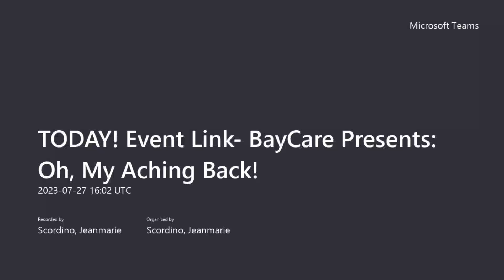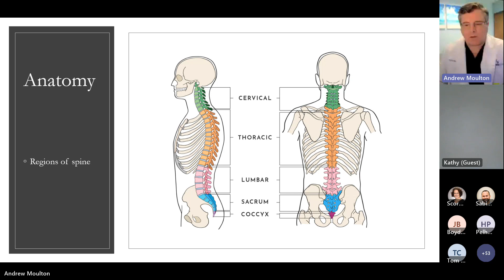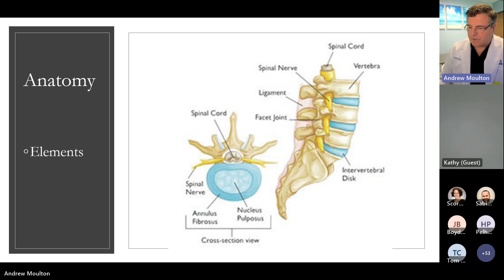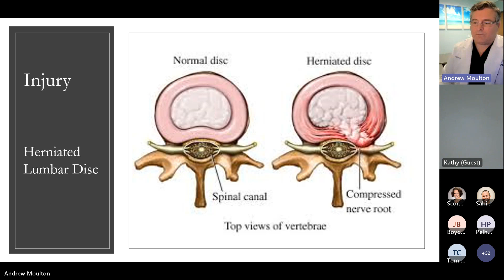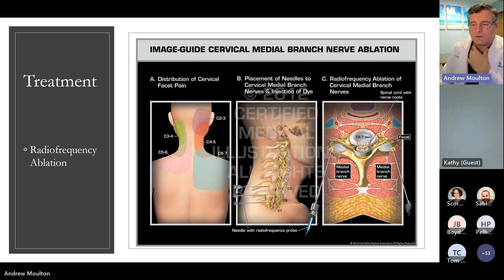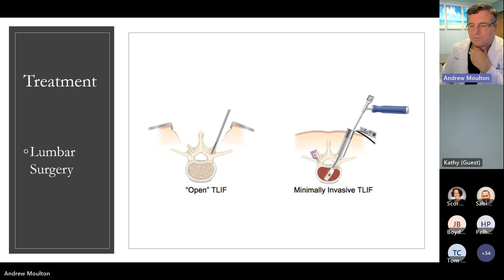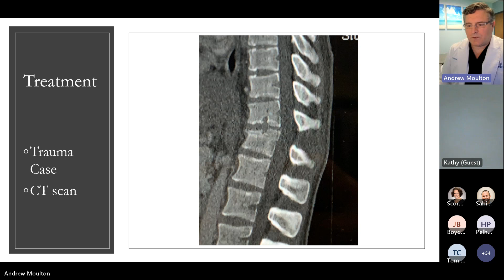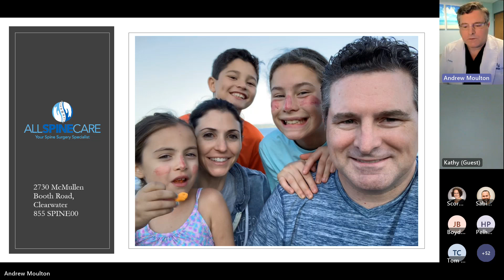BayCare Presents: Oh, My Aching Back!